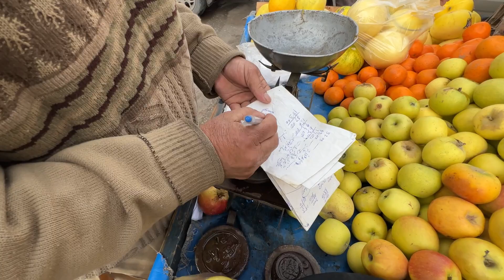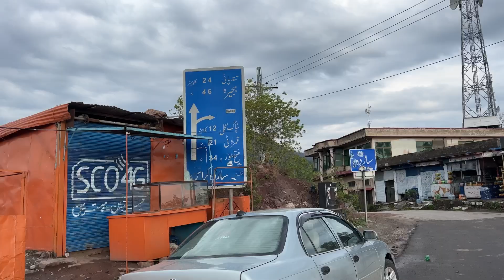Special Iftar For My Fans 😍🍽 & best friend || Beautiful Rain In kotliazadkashmir